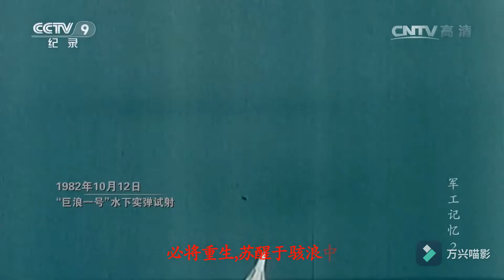银临《无际涯》——中国航天混剪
银临的三专第五首新歌《无际涯》听了下感觉真不错，而且越听越感觉这首歌其中的某些意境表达跟『航天』这一项有着蜜汁契合……遂一时心血来潮，来用这首《无际涯》做了一部关于中国航天的混剪。虽然之前因为某些事件从而现在已经对银临退粉了，然而好歹也算是真情实意地粉过临姐当过一名小银子足足两年左右的时间了……不论如何这也算是我最后一次为银临的歌来做的一份『产出』吧。

以及，我现在更多的是以一名航天爱好者的身份来做这份混剪，而不是（前）银临粉。

谨将此歌通过本片形式献给全体中国航天人